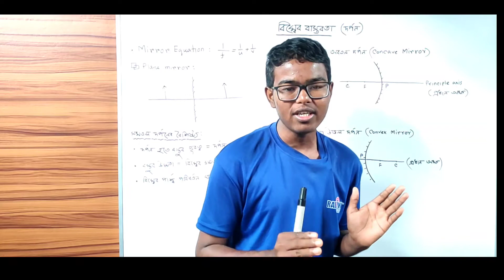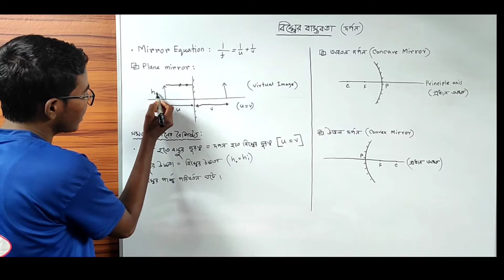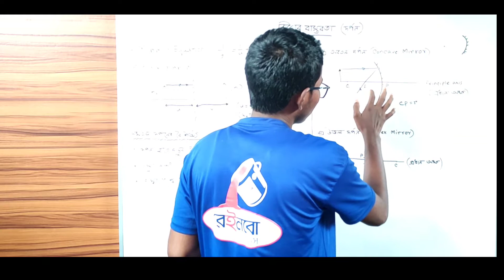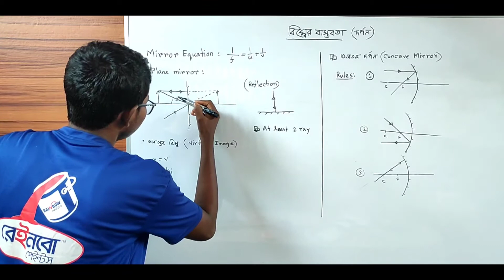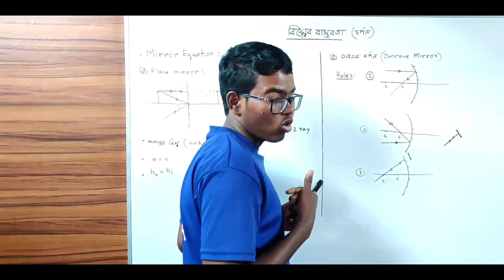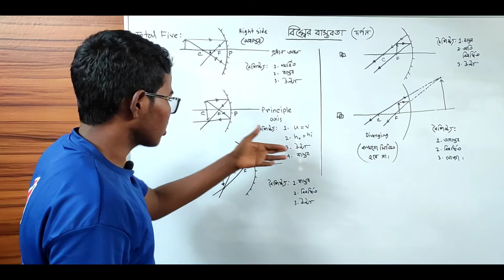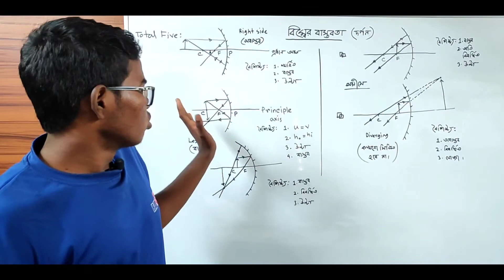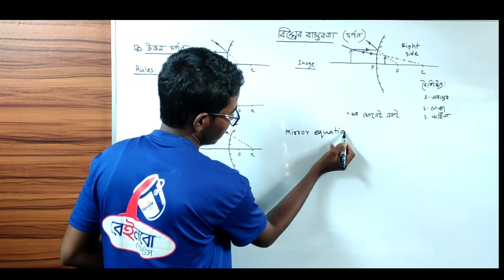বাস্তব ও অবাস্তব বিম্ব || দর্পনে বিম্ব গঠন খুবই সহেজ || HSC & SSC || EXcel Yourself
Hey Hello everyone in today’s video I discussed about the image formation technique...

আশাকরি ভিডিওটি তোমাদের সবার উপকারে আসবে।
শুধুমাত্র তোমাদের জন্যই ভিডিওটি তৈরি করা হয়েছে।

এই ভিডিওগুলি তোমাদের বেসিক ধারণাকে সমৃদ্ধ করবে আশা রাখি।

এর পরবর্তী লেকচারে দর্পনের বিভিন্ন ধরণের অঙ্ক নিয়ে তোমাদের সামনে হাজির হবো ❤️❤️

Waiting for your appreciation guy's ❣️❣️